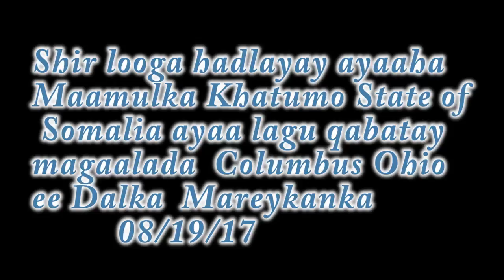SHIRKA AYAA KA TASHIGA REER KHATIMO & OHIO 2017